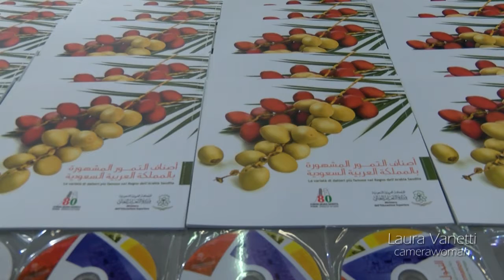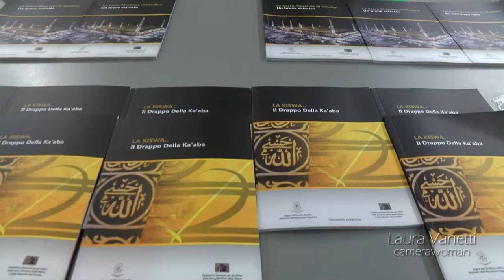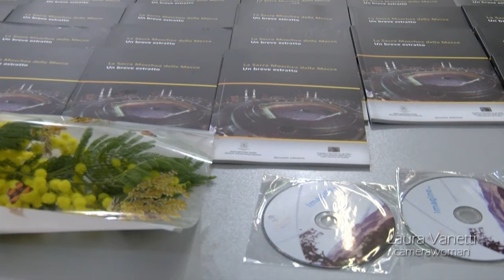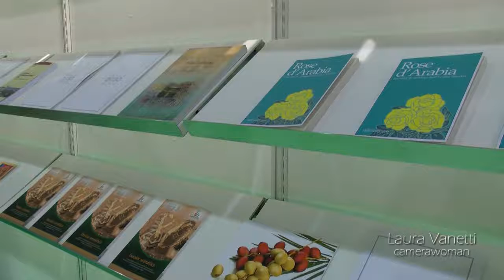AMBASCIATA SAUDITA 2018 evento a Tempo di Libri